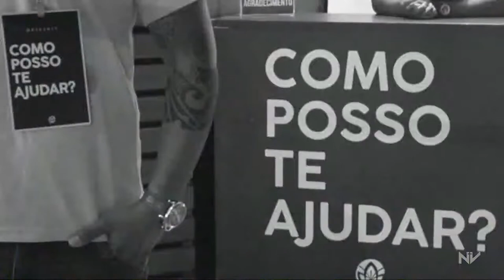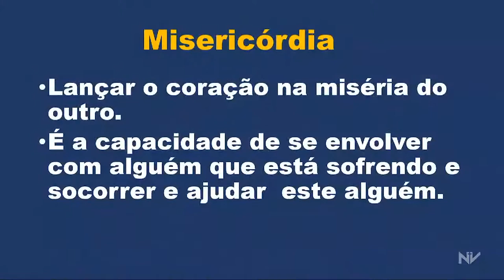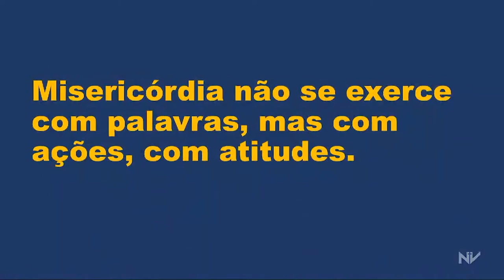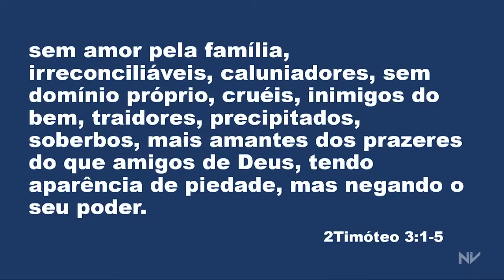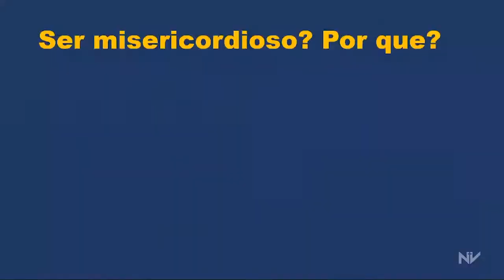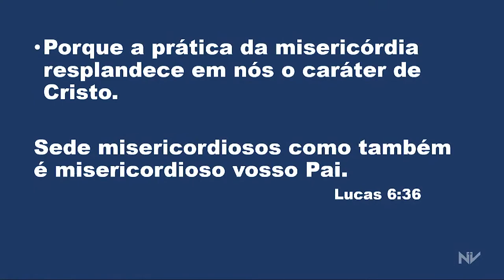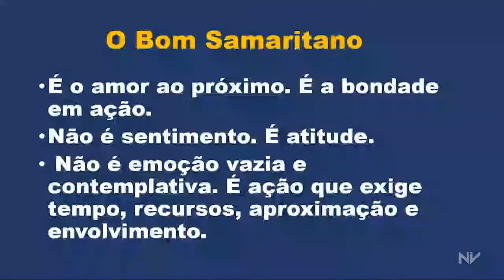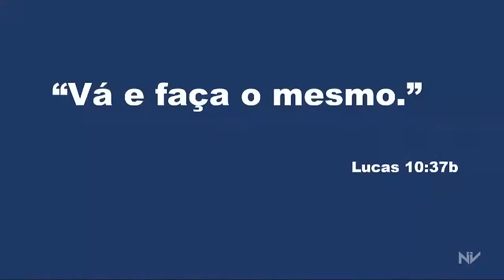Posso ajudar?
Mensagem de Domingo, 31 de Outubro 2021(Noite) - Com Lilian Nobrega